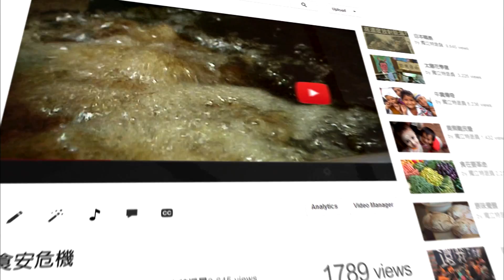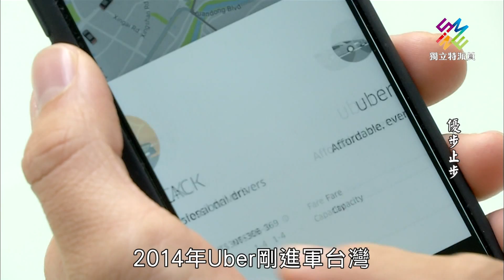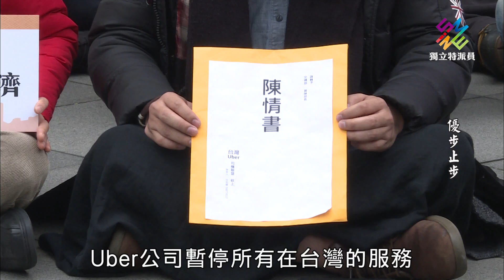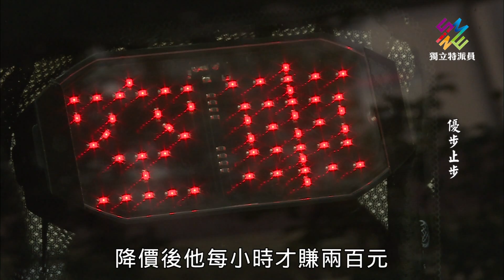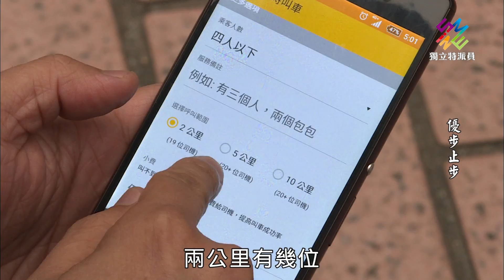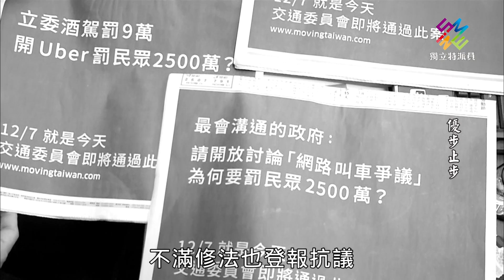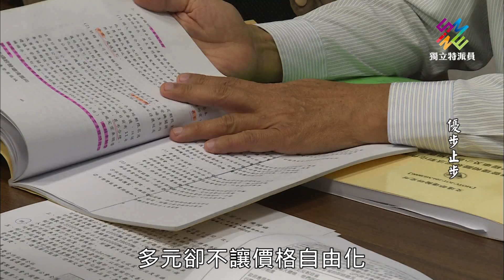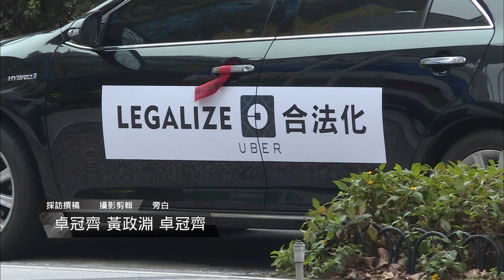獨立特派員 第484集 (優步止步)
▌單元介紹
網路叫車Uber進入台灣四年，違法經營，爭議不斷。去年公路法修正案通過後，Uber遭取締罰款金額高達11億元，也讓Uber台灣決定暫停服務。Uber司機出面向政府陳情，為他們的生計找活路。

從美國發跡，打著共享經濟旗幟的Uber，在全球各地以破壞式創新的手法，顛覆傳統交通運輸業的經營型態。當乾淨舒適、方便付款又能直接對司機打分數的Uber出現。對比傳統的計程車，明知搭Uber不合法，卻有越來越多消費者投向它的懷抱，也讓Uber仗勢向政府喊話，不要成為阻礙創新發展的絆腳石。這個說法，有道理嗎？

開著自家車賺外快，真的像Uber說的，共享經濟，互利共生嗎？透過Uber駕駛、開過Uber的小黃運將，與尋求轉型的計程車司機，看Uber暫停止步，下一步走往何方。